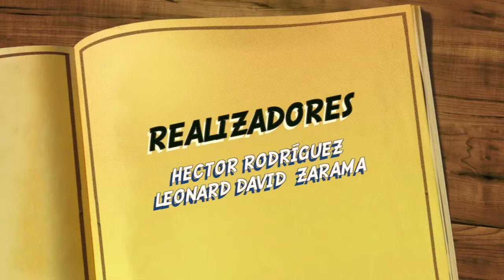Agenda Unimar 14 de octubre 2016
La Universidad Mariana a través de Consultorio Jurídico y Centro de Conciliación Padre Reinaldo Herbrand en convenio con el Consejo Noruego para Refugiados dio apertura al Diplomado “Legislación de víctimas, justicia transicional y restaurativa", el cual tendrá una duración de 120 horas y está dirigido a lideresas, representantes de víctimas de diferentes regiones de Nariño, en esepcial de Tumaco, Gualmatán, Ipiales, Pasto, Taminango, entre otros.